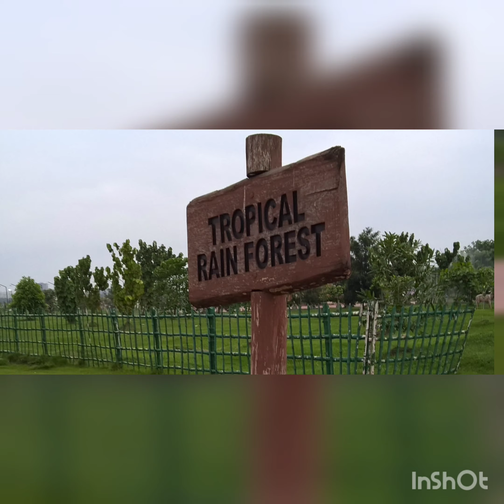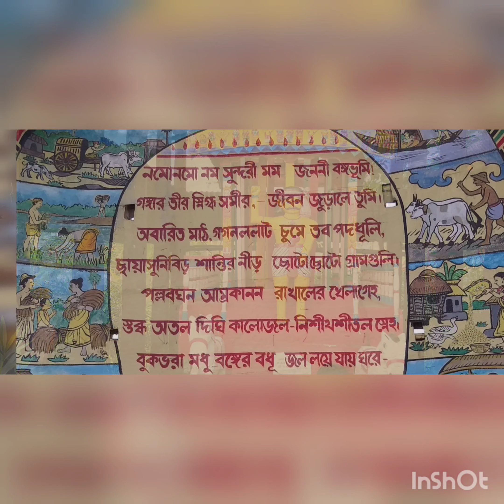ECO PARK'S EVERYTHING. A MUST WATCH VIDEO.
this video depicts all about eco park. from the december of 2013 to present time all the transformation, the new addition there is everything in this video. this is a must watch for whom who want to visit the whole Eco Park.

World Biggest Eco park kolkata
Travel 2021| Eco park travel Guide ..

Apple iPhone 13 Series Is Here -
Full Details With Indian Pricing.